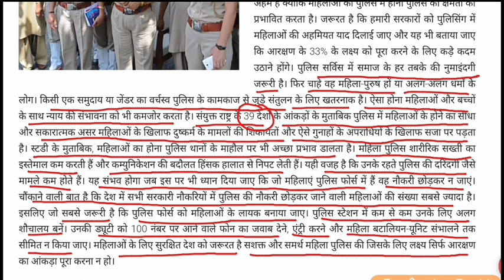पुलिस में कम महिलाएं होना संतुलन के लिए हानिकारक